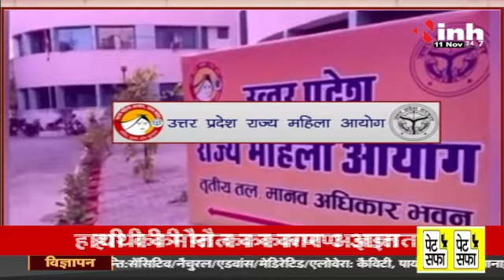महिला आयोग के आदेश से हड़कंप | फरमान पर कई लड़कियों ने किया आश्चर्य व्यक्त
INH, महिला आयोग के आदेश से हड़कंप | फरमान पर कई लड़कियों ने किया आश्चर्य व्यक्त

Incoming Search Terms: